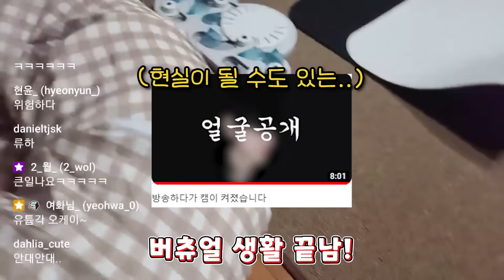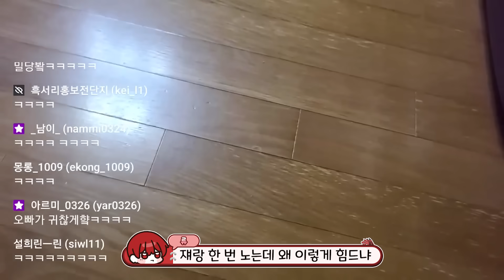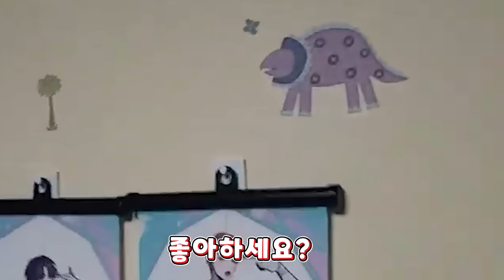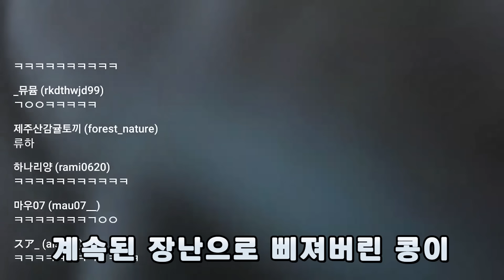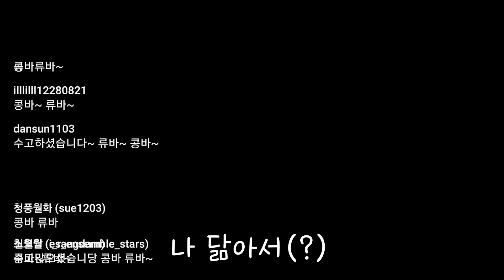콩이 브이로그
편집 : 좐 킴